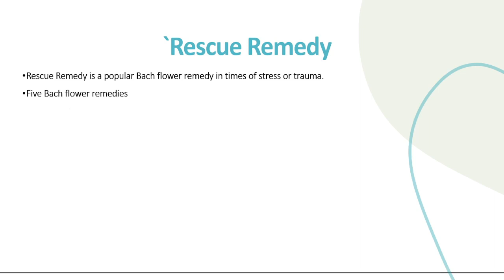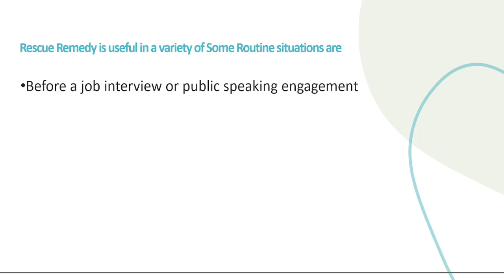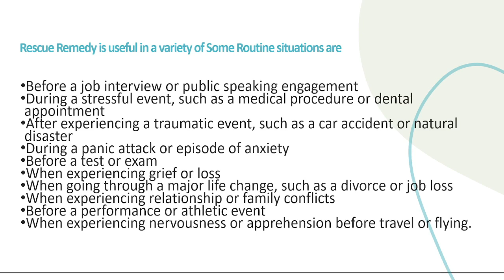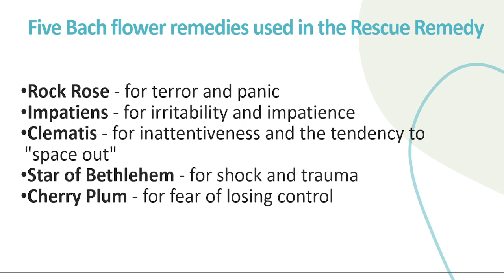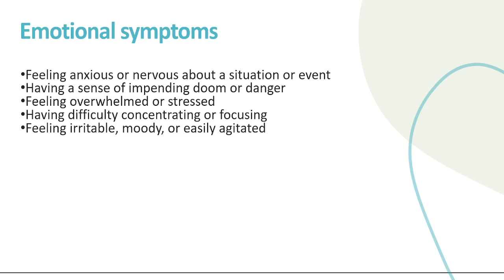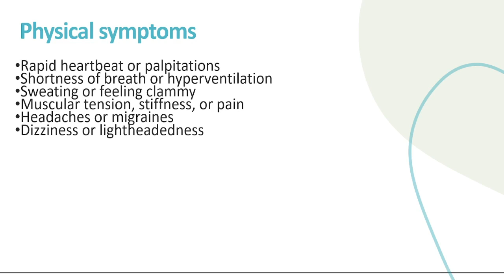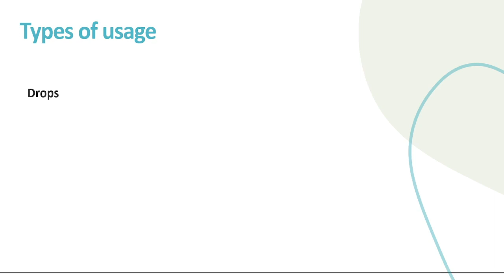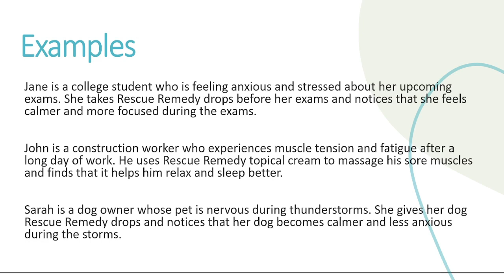Bach flower Rescue Remedy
In this video, we'll take a closer look at Bach flower rescue remedy, a popular natural remedy for stress and anxiety. We'll explore the  principles behind Bach flower remedies, and discuss how Rescue Remedy works to promote relaxation and calmness. We'll also share some tips and situation where  Rescue Remedy could be in use.

In 1936 Dr. Eward Bach (M.B.B.S, (M.R.C.S) left his Harley Street Medical Practice. He discovered a new medical system after spending some time in the forest searching for Nature. His system is solely dependent on a few flowers.

He believes that Nature is perfect in itself; Nature has an abundance of power for healing. He believed that Nature had given so much healing power to the flowers that they could heal almost any disease without side effects.